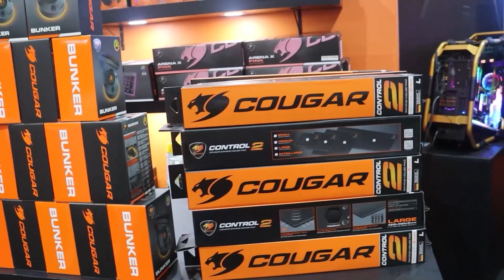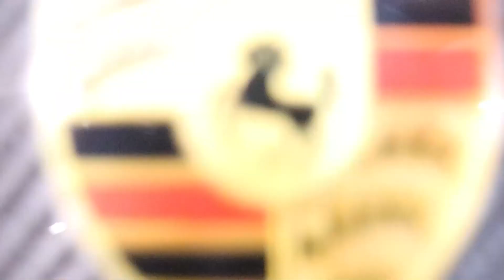Os Papa Famoso "Filme Turma da Mônica - Reflexos do Medo" - Entrevista com Carol Amaral "Denise"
Neste vídeo, vocês acompanham tudo que rolou na pré estreia do filme "Turma da Mônica Jovem - Reflexos do medo" em SP e uma entrevista exclusiva com a Atriz Carol Amaral, que interpreta a personagem "Denise"!!!